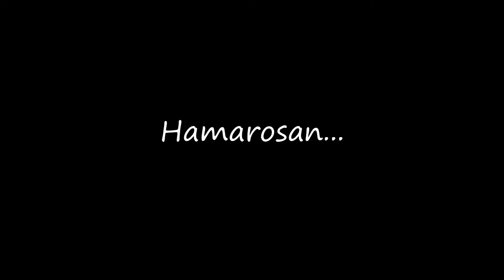Szomorú valóság előzetes (Sims 3 sorozat)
Sziasztok!
Már nagyon rég csináltam sorozatot és újra kedvet kaptam hozzá. Kb egy évvel ezelőtt tönkrement a külső hdd-m, amin a sims sorozataim voltak köztük Az Én életem 58. része. A mai napig nem tudtam visszaszerezni azokat a dolgokat amik rajta vannak. Így arra gondoltam csinálok egy új sorozatot. Az Én életem sorozat előzmény sorozata lesz és már alig várom, hogy mit szóltok majd hozzá.